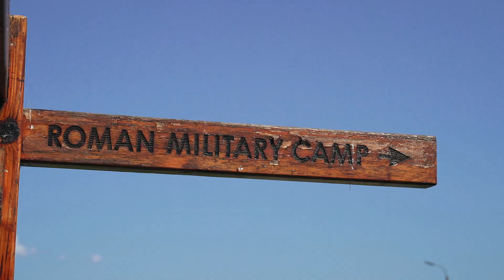Студентска археологическа експедиция в античния Кабиле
Студенти от Софийския университет продължават проучвания в Националния археологически резерват Кабиле край Ямбол. Учебната практика в античния град през лятото е традиция за младите археолози.